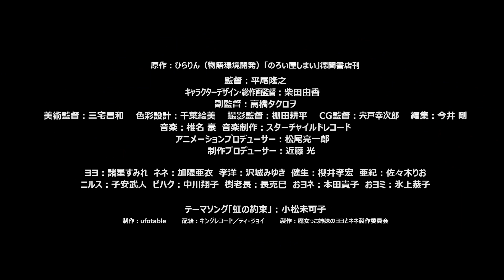《小魔法姐妹 優優與寧寧》Magical Sisters Yoyo & Nene - 3月15日及16日上映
在某個時空有這麽一個國家――住在那裏的人們以施魔法和解魔法爲生。那裡住著
一對小魔法姐妹優優和寧寧，她們為那些受著魔法和咒語困擾的人們排憂解難。突然有一天，森林裡長出了一棵很大很大的怪樹。這大樹和建築物纏繞一起！優優介入調查時，腳下突然出現魔法陣，令優優飛去另一個世界！優優遇上了孝洋和亞紀兩位小孩，而他們的父母親竟然變成怪物，不小心走失到異世界的優優，首先調查起了將孝洋父母變成怪物的魔法根源。魔法之國和異世界，到底發生了甚麼事！？分別在兩個世界的優優和寧寧開始了她們不可思議的冒險旅程！！